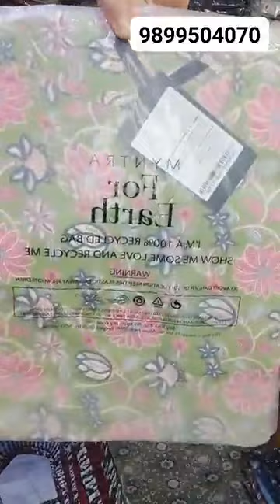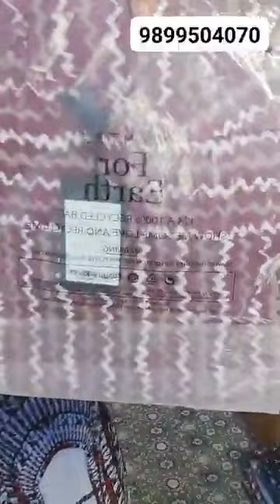Wednesday Live for Daily wear Branded Cotton/Rayon Kurtis & w/wishful/libas Bottom @150 onward 🌼🌼🌼🌼